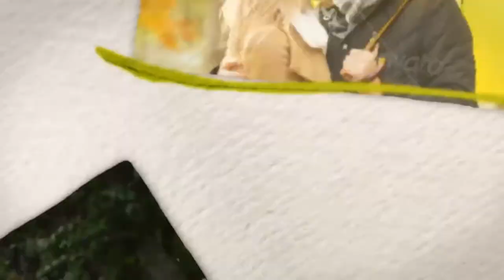Flourish Memories - Wedding Intro - OUR WEDDING TEMPLATE FOR AFTER EFFECTS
VIDEOHIVE After Effects Project Files - Wedding Template for Adobe After Effects - Top 100 Beautiful Wedding Template - 100 Wedding Intro After Effects Template